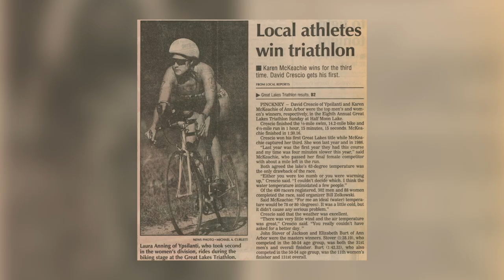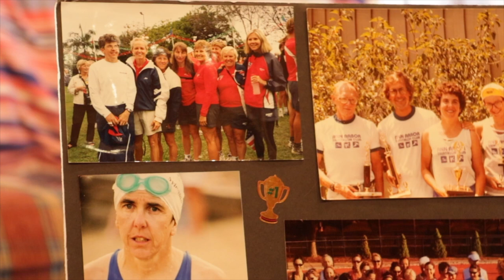GFA 2017 Karen McKeachie Tribute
Karen McKeachie was a remarkable multi-sport athlete and pioneer in the pre-Title IX era.  At a time when women were afforded few opportunities for competition, Karen earned varsity letters in basketball and volleyball (University of Michigan), and track and cross-country (Michigan State University).

It was in the sport of triathlon where Karen truly excelled.  A partial list of her accomplishments include: seven time gold medalist and 13 time podium finisher at the ITU World Triathlon & Duathlon Championships between 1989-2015; top 25 finisher three times at the Ironman World Championships; women’s open winner of more than 100 road races and triathlons; and 2014 inductee to the USA Triathlon Hall of Fame.

Beyond her remarkable athletic achievements, Karen was an inspiration and coach to countless women and men in the triathlon community. She lost her life tragically on August 26, 2016, while cycling near her home.  She was hit head on by a driver attempting to pass another vehicle. Karen’s husband and parents wish to honor her life and legacy by building Karen’s Trail, to provide safe recreational opportunities for all (KarensTrail.org).